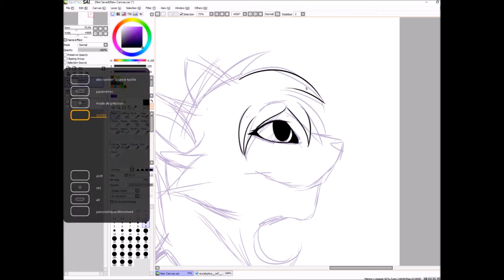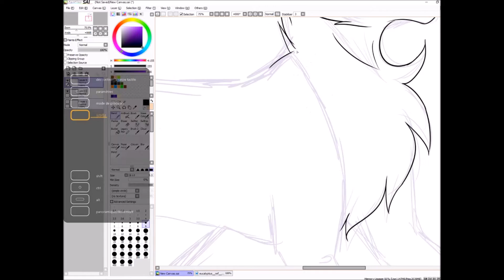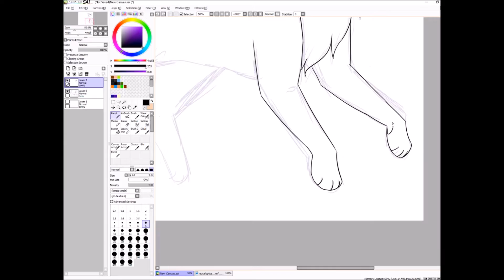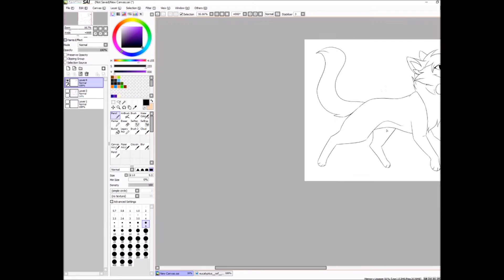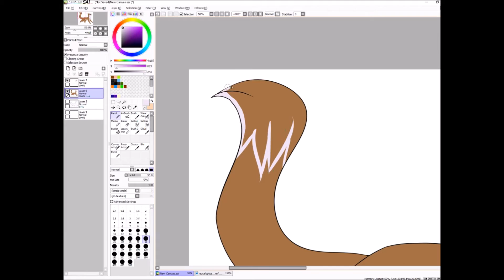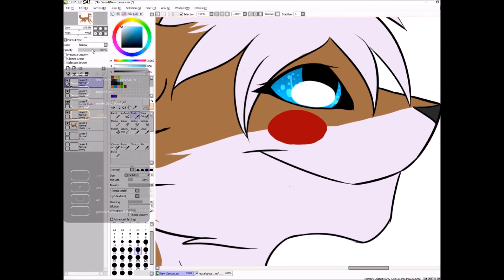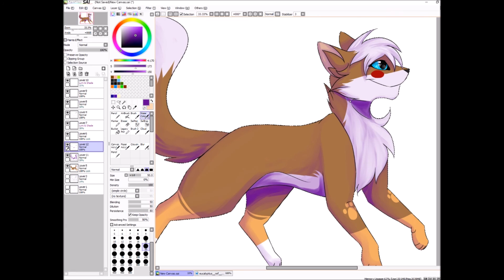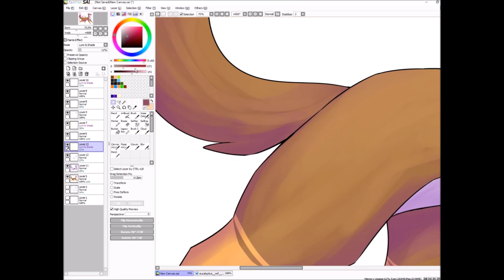Happy Birthday Euca! - Speedpaint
Bonne fête Euca! Ici un petit cadeau pour toi x3
Espérant qu'il te plaise! 8D

(sorry guys for the little window that open all the time xD I have to fix that x') )

Programs:
Paint Tool SAI (Drawing)
OBS (Recording)
Window Movie Maker (Editing)

Songs:
Classical Piano and Violin Music - The Secession
Move Forth - The Secession
Last Dawn - Heroboard